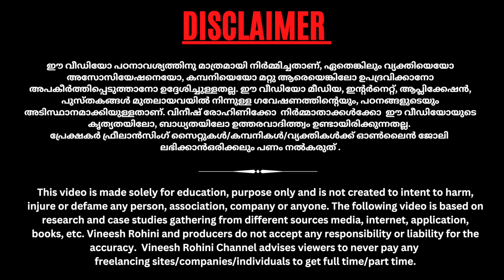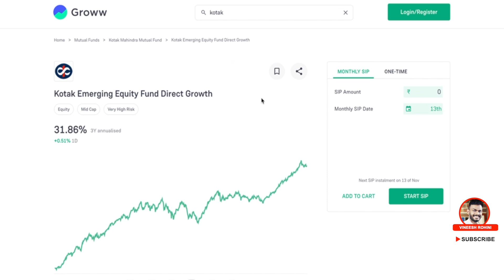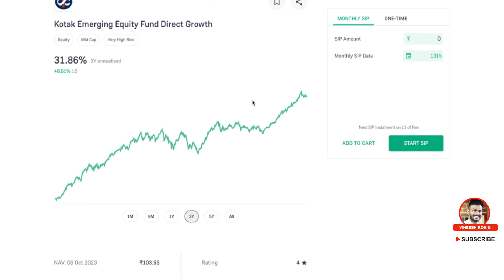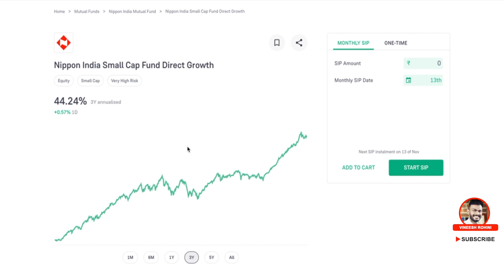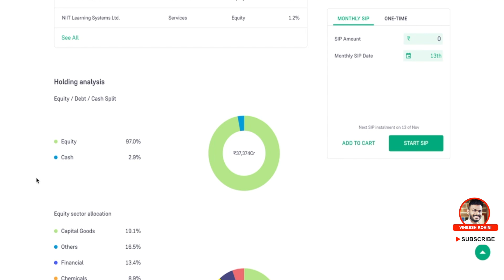Mutual Fund 2023 - Mutual Funds - Mutual Fund For Beginners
Guyz, Today we will talk about the best mutual fund